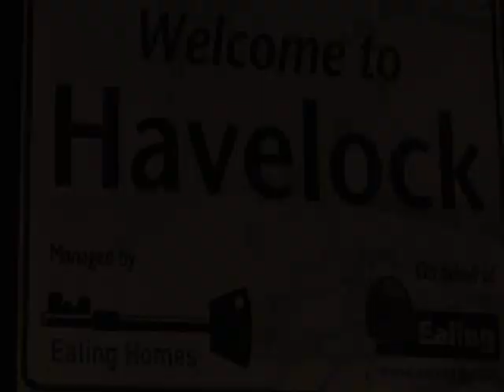TuGzino, M Stackz & D Rizzy - Cold Nights Freestyle (Produced By TuGzilla)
Brand new tune produced by me off welcome 2 da courts. west ldn east ldn link up enjoy look out for the official video